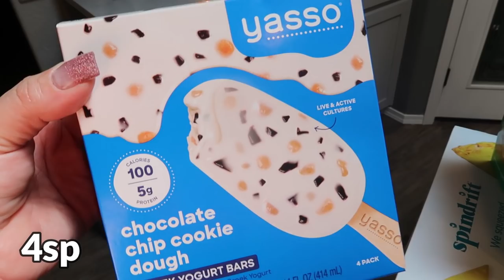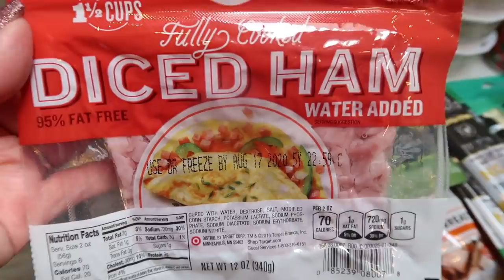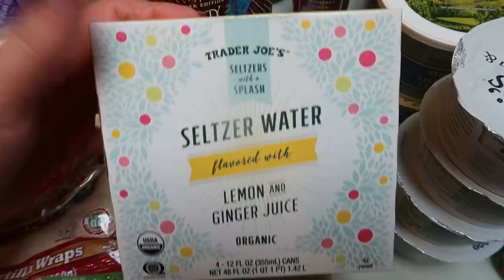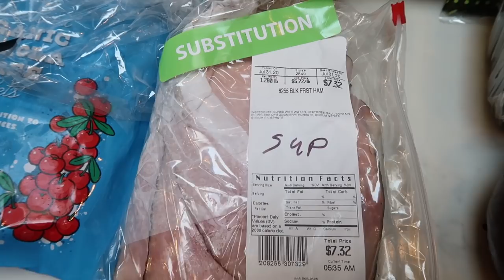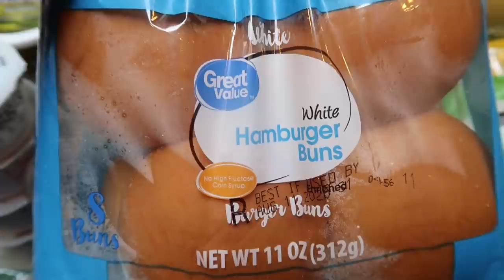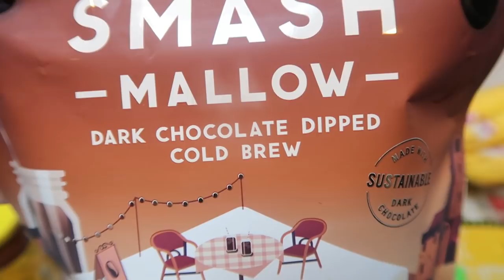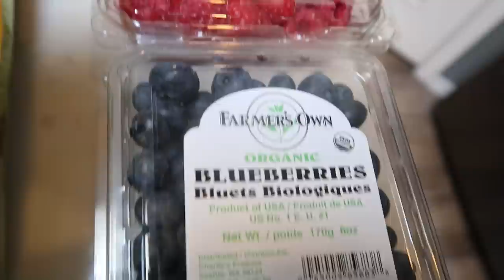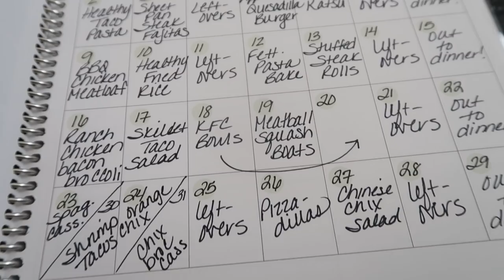BIG WEEKLY WW GROCERY HAUL FOR WEIGHT LOSS | LOTS OF NEW FOOD FINDS!! | WEIGHT WATCHERS!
HAPPY SATURDAY!!! I have a BIG grocery haul for you with a TON of new food finds!  Enjoy!! XO

 Code- jennswwjourney

Code- jennswwjourney

Code- jennswwjourney

💌HAPPY MAIL!!!💌
Jenn Clayton